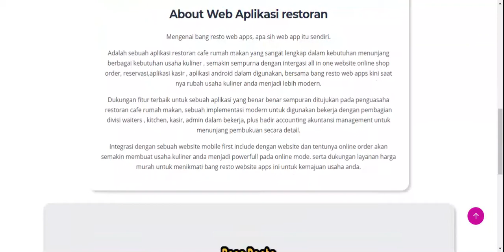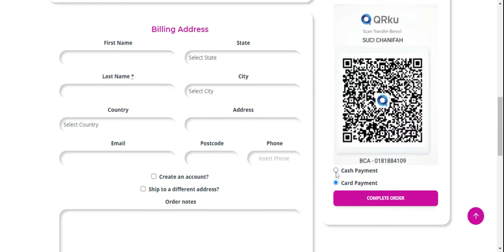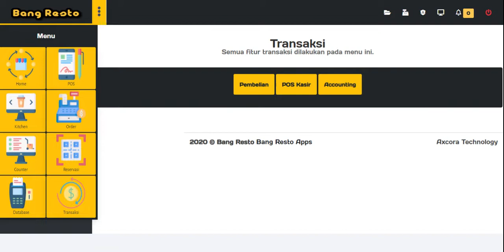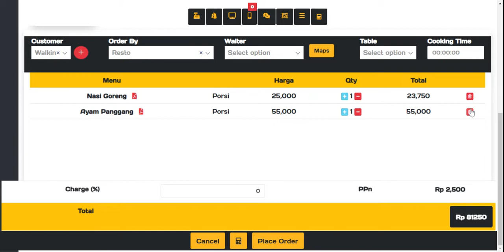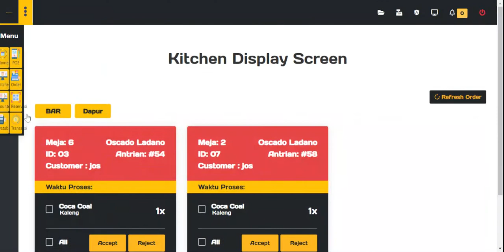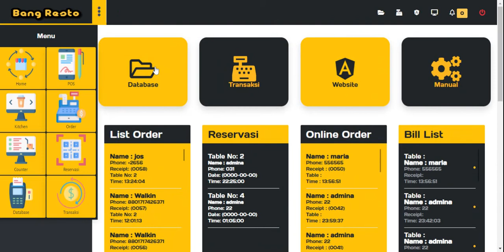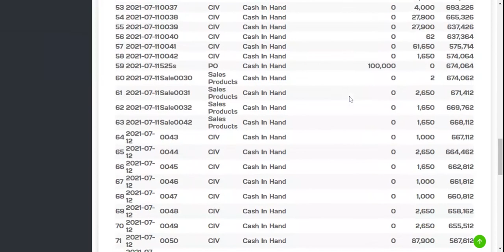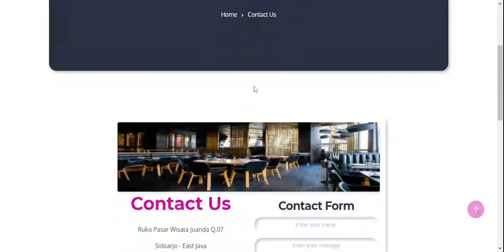aplikasi rumah makan dan website rumah makan restoran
All in one website dan aplikasi rumah makan siap membantu mengembangkan bisnis kuliner mu.